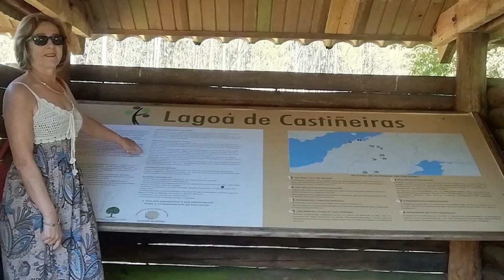15 de Agosto 2019. Lago Castiñeiras, Pazo de Oca. El Versalles gallego